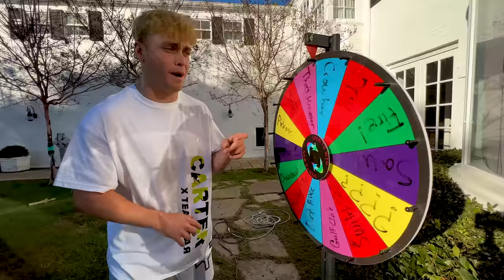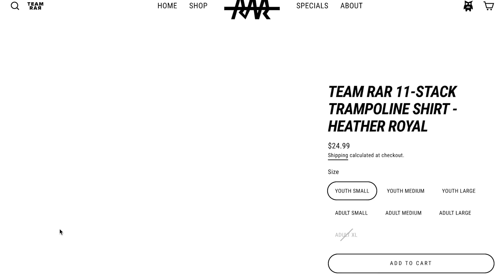ESCAPING 100 Layers of GIANT LEGOS vs TRAMPOLINES!!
We may have caught the person who broke the WORLD'S TALLEST TRAMPOLINE TOWER on security camera!! But Team RAR doesn't let felony vandalism stop us from having a good time, so @baileypayne and Carder Sharer are making the best of the situation by doing the ultimate ESCAPE CHALLENGE: 100 LAYERS OF LEGOS vs 100 LAYERS OF TRAMPOLINES!! Each round we get to spin a wheel to randomly get a tool or weapon!! Carer Sharer started out with a minibike, and Bailey got a THOR HAMMER! How is that fair?! From crow bars, chain saws, flame throwers, giant drills, electric saws, and even @LizzyCapri, we had all the tools we needed to get through. Or did we? Because @HunterKowald came in right at the end to help out the person who was behind with a SECRET WEAPON!! This was one of the craziest 100 layer escape challenges ever done. What tool or weapon would you want to use to break through??

@123GOGenius 100 LAYERS CHALLENGE || Ultimate 100 Layers Of Food, Makeup, Clothes, Toilet Paper by 123 Go! GENIUS